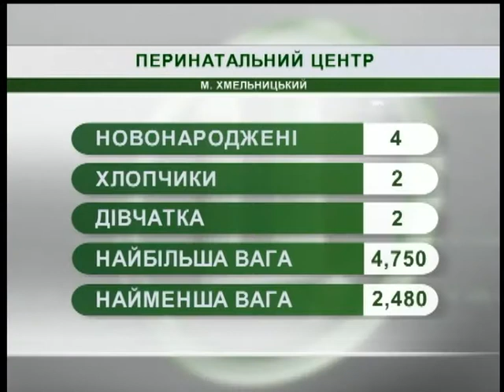30.08.2018. Новини. 8 00